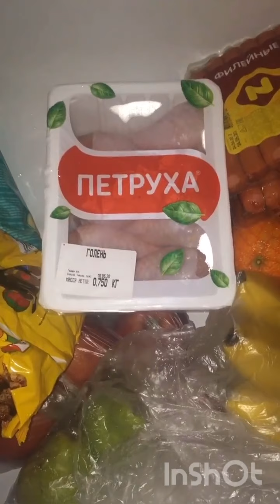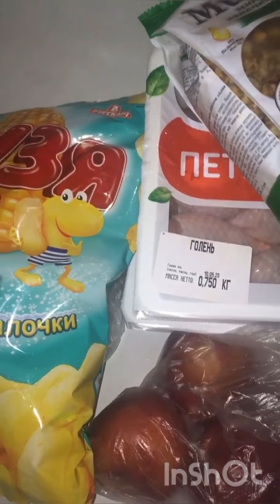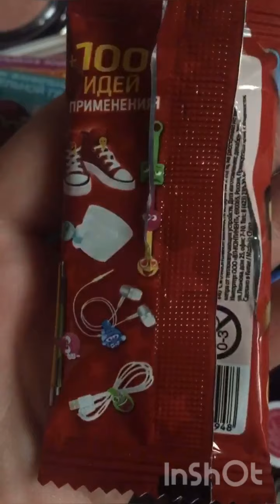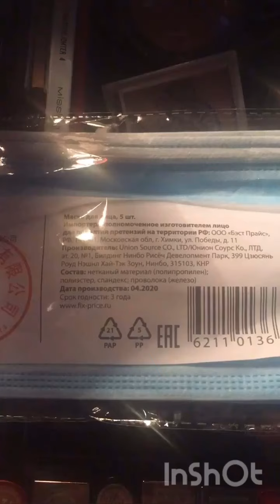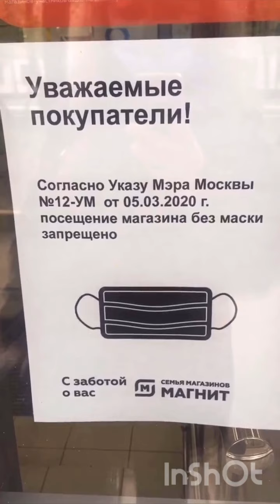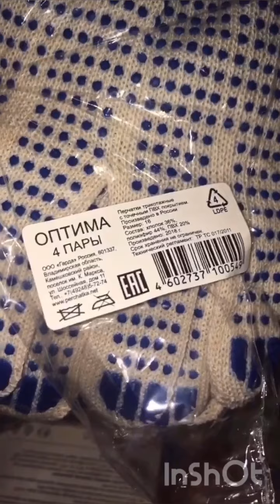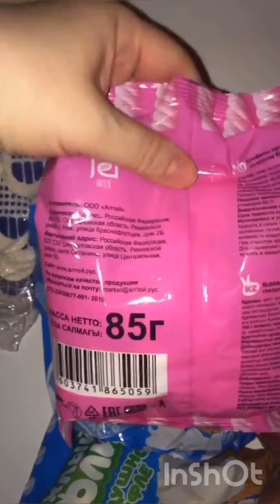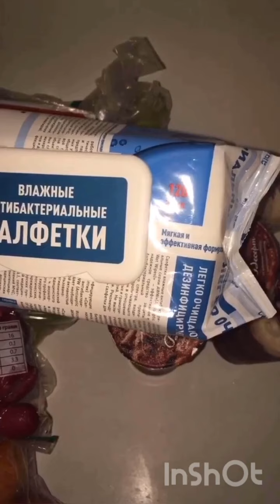Покупки, макияжи, природа...